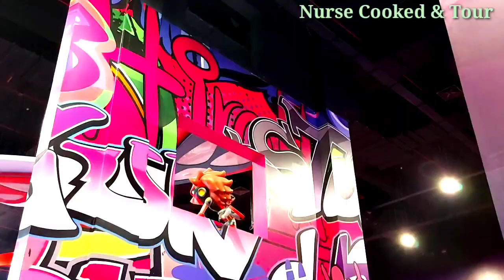DOHA, QATAR KIDZMONDO MODERNIZED INDOOR PARK INSIDE MALL #52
Indoor Park tour with modern rides inside mall of qatar